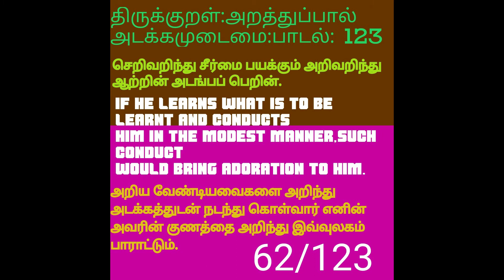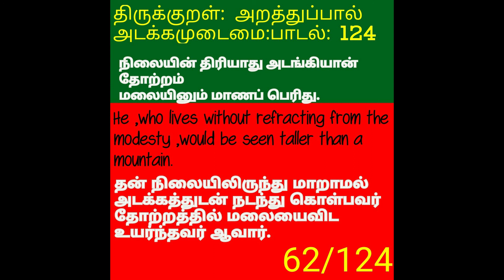PART 62 Thirukural Tamil To English | padal 123,124 | திருக்குறள் அறத்துப்பால்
எமது new all news சேனலில் முக்கிய நிகஷ்வுகள் மற்றும்
மாணவர்கள் பயன் பெறும் வகையில் அனைத்து திருக்குறள் பாடல்களை, ஒரு PART க்கு இரண்டு பாடல்களாக பிரித்து வீடியோவாக பதிவேற்றம் செய்துள்ளோம்.அனைத்து வீ டியோக் களையும் பார்த்து மகிழுங்கள்.